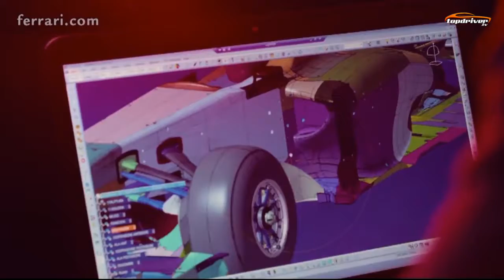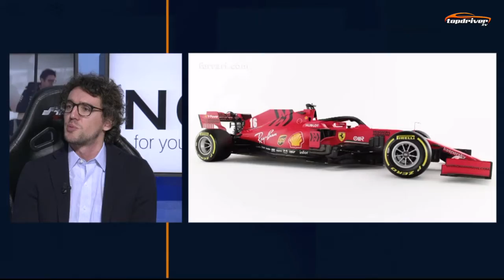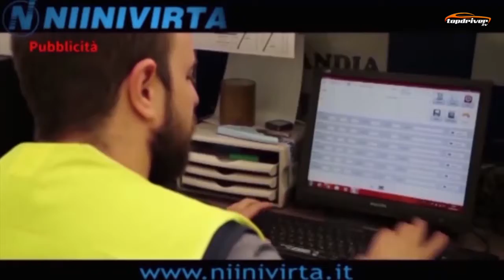OnRaceTV Puntata n 08 20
In questa puntata:
Tutte le vetture che saranno presenti nel Campionato del Mondo di Formula 1 2020

Speciale fari Led Osram grazie a Groupauto Puntopro

In studio
Stefano De Nicolò di LiveGP
Benedetta Pettinari
Arnaldo Agnolon